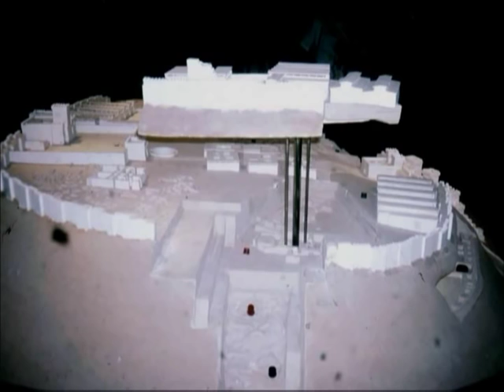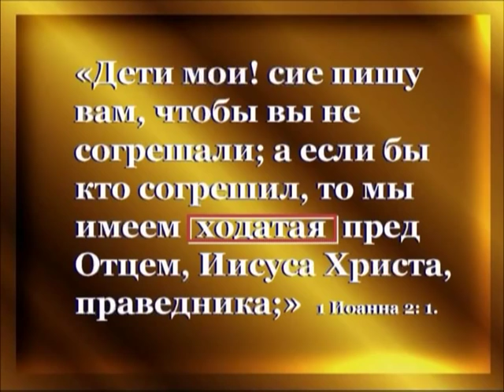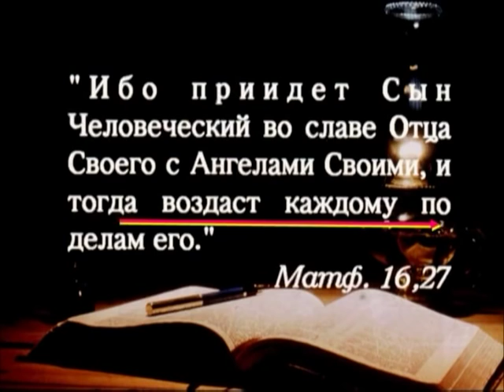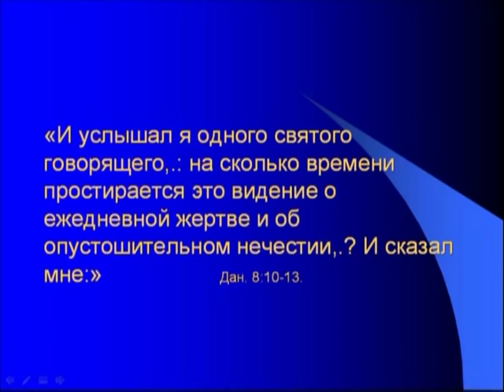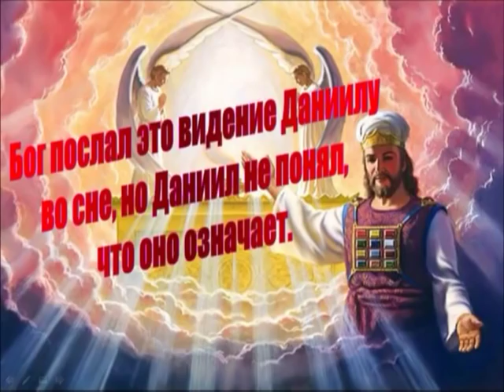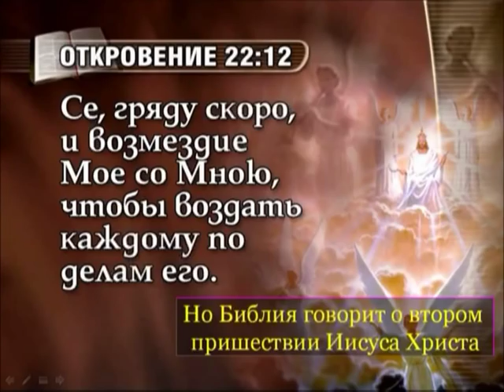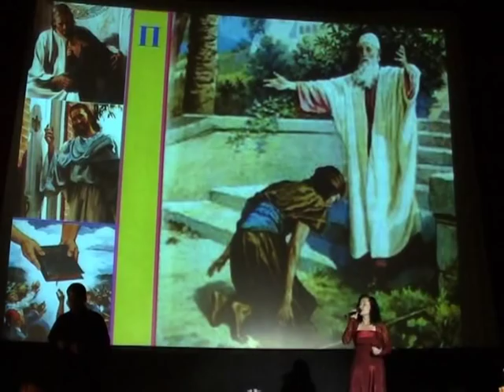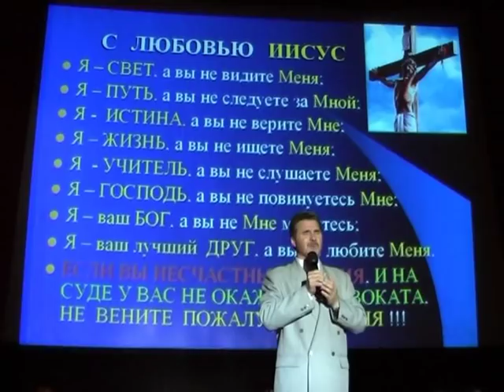15. Суд Божий